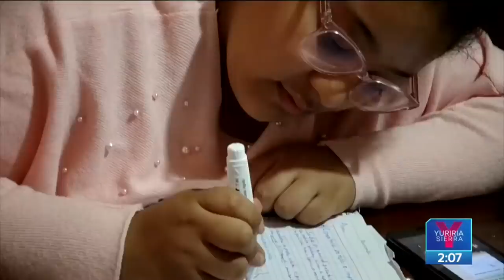Padre de familia no creía en Covid-19 y dejó a tres menores huérfanos | Noticias con Yuriria Sierra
COVID19 propinó un duro golpe a la estabilidad de la familia Aguirre. El padre de familia se contagió y al cabo de una semana perdió la vida dejando a tres menores y una viuda sin sustento económico. Esta es su historia